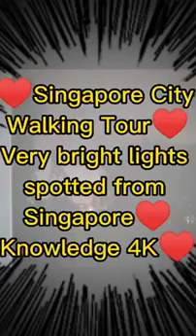♥Singapore City Walking Tour♥Very bright lights spotted from Singapore♥Knowledge 4K♥